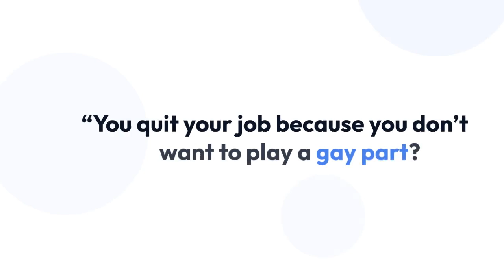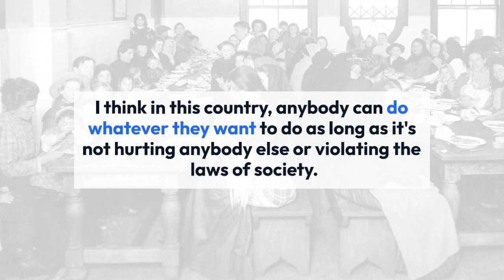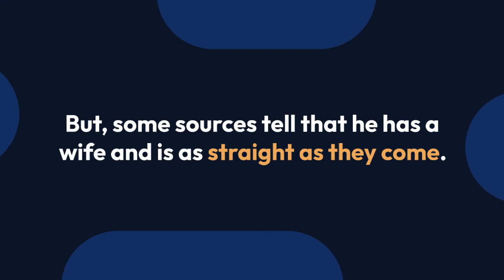What Has Nelsan Ellis To Be Called A Gay? Has A Partner Or A Wife To Falsify The Rumors?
Rumors are something that celebs are always surrounded by. As soon as you are a famous person, you get linked with several rumors be it with your personal life or your professional life. The same can be said about "True Blood" star Nelsan Ellis as he is often termed a gay. So what is the actual truth? Is he really a gay? Or does he have a wife or a life partner to shut those rumors?

Well, Ellis has always been pretty open about gay rights and gay people in a positive manner. He is seen to be supporting gay rights and respecting gay people like he respects straight people. An example of him supporting gay rights was seen when he slammed fellow cast member Luke Grime when Luke quit the series after rejecting to play a gay man.